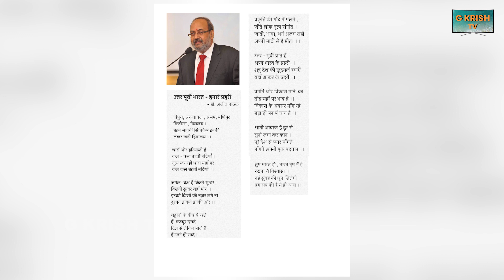Image | Trust | Growth | Role of PR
Greetings from Satyabhama Institute of Science and Technology, Deemed University, Department of Visual Communication, Chennai
G KRISH TV (YouTube channel)
Organizing
International Level Virtual Smartphone 1 minute Video Competition 2K23
FOR WINNERS
1st Prize ₹ 7,500 with certificate
2nd Prize ₹ 5,000 with certificate
3rd Prize ₹ 2,500 with certificate  &
FIVE CONSOLATION PRIZES
Registration: Free
Special Judge: Yamini, Indian Film Cinematographer
Prize Distribution Date & Time: 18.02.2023 from 5PM to 6PM (IST).
TERMS & CONDITIONS: From 6th Std School Students, any subject degree college students and Research Scholars from ANY COUNTRY can  send  only  ONE 1 minute edited or unedited video to this competition. Video should be taken only on smartphone.
Age limits: Above 11 to 40 Only
1 MINUTE VIDEO COMPETITION -  FROM ANY One  TOPIC (As below)

LaAST DATE TO SEND 1 minute VIDEO: 15th February  2023
Note: Each participant will receive a Free E-Certificate through E-Mail.
PLATFORM: YOU TUBE LIVE STREAMING
MEDIA PARTNER: G KRISH TV (YouTube Channel)

Thanks and Regards,
G Krishnan
You Tuber - G KRISH TV  &
Dr N Raja., Ph.D
Convenor
Dr. AJIT PATHAK
National President of the Public Relations Society of India for past 16 years and Ex. Board Member, International Public Relations Association and first Asian to be the Secretary of the Global Alliance of Public Relations and Communications Management – a consortium of 65 national Public Relations organizations. Ex. General Manager I/C (Corporate Communications Administration, Welfare & CSR ) with Indian Oil Corporation Ltd.
A Post Graduate in Law and Public Administration and the first Indian to achieve Doctorate in Public Relations. 37 years experience in mass communication as a Cartoonist, Feature Writer, Radio/TV newsreader and a Public Relations practitioner.
Valuable experience in the Fortune Global 500 company Indian Oil Corporation, in the area of Public Relations, branding, event Management, Advertising, Publicity, Image Building, Internal & External communication, Administration , security , estate , Ministry coordination, CSR and Community Welfare.
Recipient of the Indira Super Achiever Award 2006 presented by Indira Group of Institutes, Pune, Indira Gandhi IFJA Award-2006 presented by Indian farm journalist Association, New Delhi, Rajiv Gandhi Award for Human Excellence – 2002, Indian Express Award for Public Awareness Advertising; Rashtriya Gaurav Award 1997, Institute of Marketing & Management Award for Excellence as Advertising and PR Manager-Award for the 'PR man of the year' in 1998; Press & Public Relations Association Award for PR Research-1990; Hind Gaurav Award 1999; PR Voice Award as PR Man of the Year-1998; Asian Achievers Award-2011 and Bharat Nirman Award-2011 and 2018. Uttrakhand State Council for Science and Technology , Dehradun decorated Dr Pathak for outstanding contribution in the field of Science Communication in 2020. India Association Congress organized at  Gurugram having 300 Associations as active participants honored Dr Ajit Pathak with “Most Inspiring Leader Award “ recognizing his contributions to the Public Relations Society of India , International Public Relations Association and the Global Alliance of Public Relations and Communication Management.
Actively associated with the Chief Information Commissioner in showcasing RTI to the public & the media as the Media Advisor, CIC. Unique work of explaining RTI through cartooning. Recently published book on RTI, “ Right to Information : Realities and Perception. “ Member of the IIMC committee and the governing council of Makhanlal Chaturvedi Univ Bhopal. Prog  Director for high profile top management training programs of SCOPE & honored by Amity Univ as the Hon. Professor in Jan,2018. Received national & international appreciation for the initiatives taken during Covid 19 for creating public awareness and initiating social  activities.Inducted in the communication Community of World Innovation and Change Management Institute Geneva.
A Poet, Radio and TV News Reader and Cartoonist for a number of premier News Papers & Magazines.